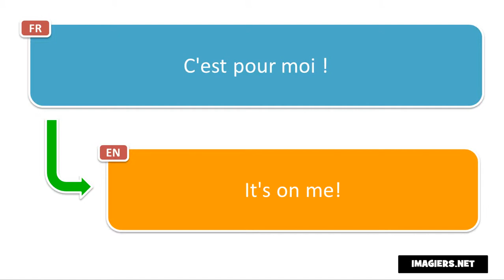法语的发音 # C'est pour moi !